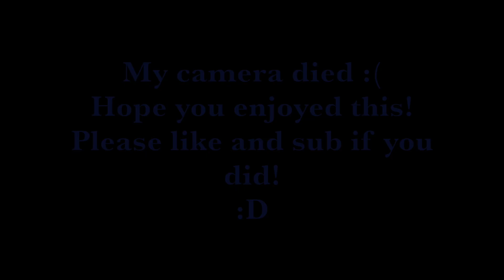Clinging On for Life, The Hoosiers (Cover)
Hello! How's it going? 'The Trick To Life' is one of my favourite albums ever, so I thought I'd post a quick cover :D I hope you're having a good day!

ALSO, just in case you missed my last video, I'M ON SPOTIFY! It would be rad if you'd check it out :DD